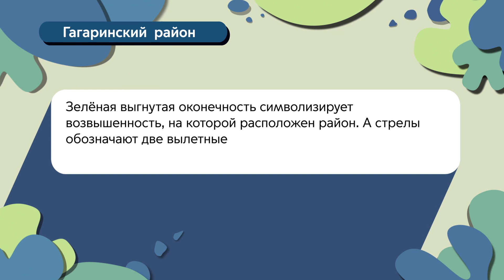Герб моего района: Гагаринский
Пробежимся по истории Гагаринского района и раскроем секреты о его символах, нашедших отражение в гербе.